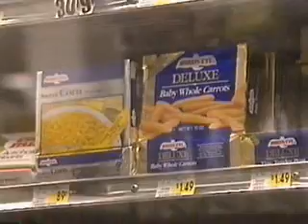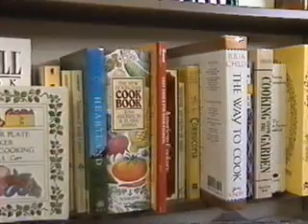Weider Nutrition System Pt6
Exclusive for DBB Forum